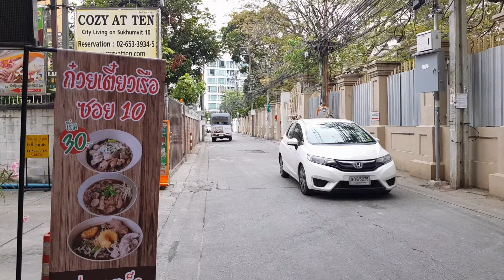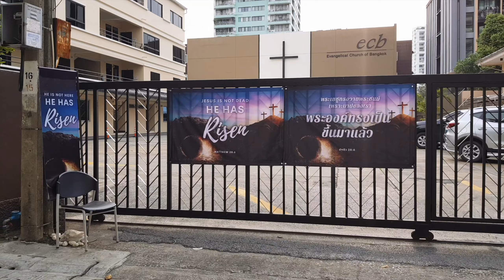[2K] Walking Korean Town and Lumphini-Benjakitti Park Green Trail / Bangkok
I walked from Korean Town, Lumphini-Benjakitti Park Green Trail, and Lumphini Park on April 7, 2021. In other words, we call Japan-style trail. Thai youth enjoy taking a picture at Green Trail.

⏰  TIMESTAMPS
00:00 Korea Town
00:40 Sukhumvit Rd
01:40 Sukhumvit 10Alley
13:26 Green Trail (Lumphini-Benjakitti Park Green Trail)
30:00 Kimono Cafe
30:14 Green Trail
38:52 Witthayu Rd